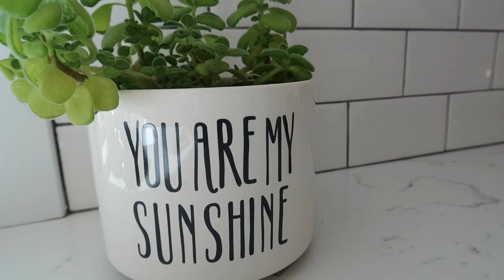MOTHER vs DAUGHTER DISGUSTING PRANK CHALLENGE!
Today we prank Natalia and Olivia by asking them to lick a Nintendo Cartridge! They are made to taste disgusting and their reaction is hilarious!

27890 Clinton Kieth Rd STE D-401,